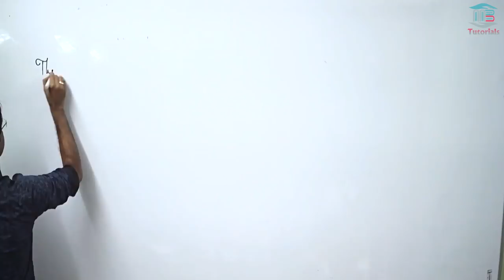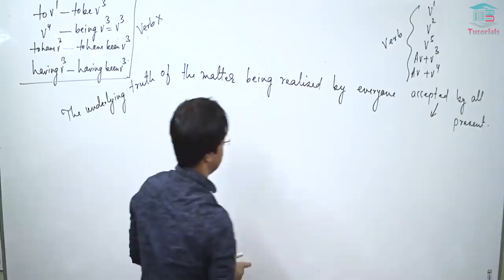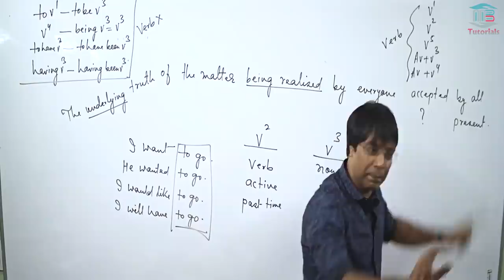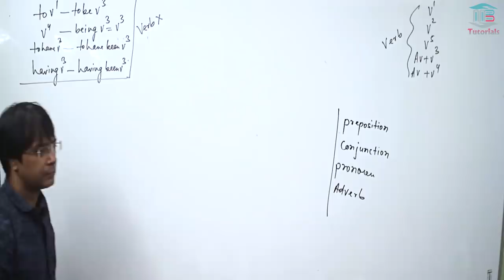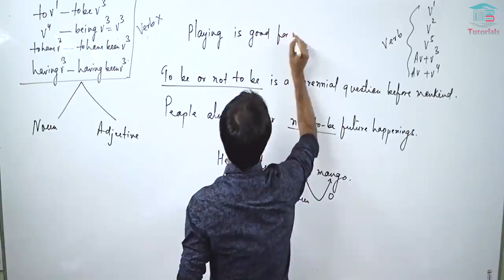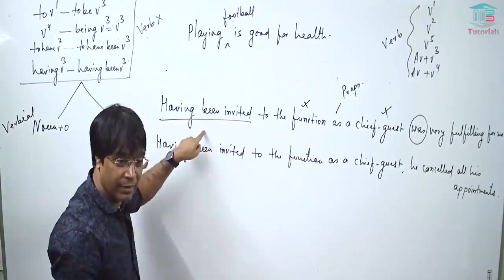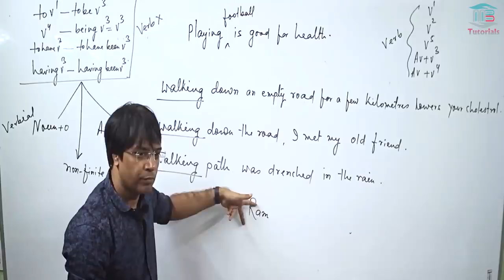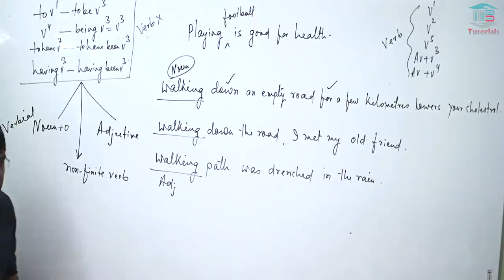Gerund || Ajay Kumar Singh || MB Books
Gerund Part-1  By Ajay Kumar Singh (Author & Director @ MB Books Pvt. Ltd.)